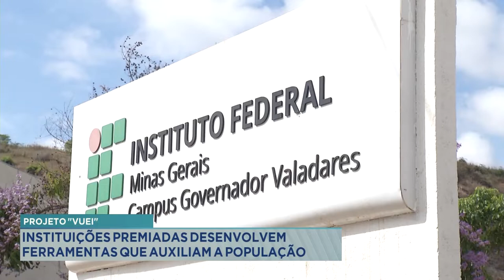Projeto "VUEI": Instituições Premiadas desenvolvem ferramentas que auxiliam a População.